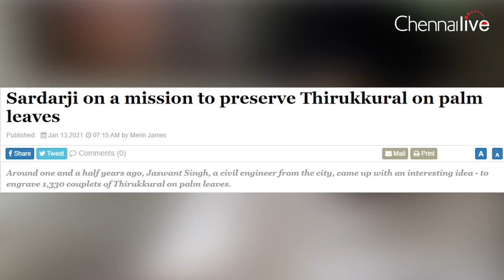Tamil Culture & History | Hidden Facts | Ancient Wisdom | Science |English subtitle | Chennai Live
Available on Apple & Android.

Tamil is the oldest language in the world and amongst the richest cultures. Through the eras gone by, there are several unknown legacies, untold stories and unheard secrets. Meet Mr. Jaswant Singh, the man who has preserved the Tirukkural, ancient Tamil literature as he speaks about various aspects of Tamil history , science and secrets.

CHENNAI LIVE has been the voice of Chennai and now it is also a vision for the city. Always known for its engaging conversations, impactful content and thought provoking infotainment , the city’s only talk station now has a brand new avatar.CHENNAI LIVE goes DIGITAL
CHENNAI LIVE fully recognises the love from the people and the responsibility towards the city. Hence , we continue to be the grounds for various discussions , opinions of our people and take up every issue that matters .. with all heart , spreading smiles.
However , now we break all barriers and cross geographical boundaries as the reach is now global.

We will continue to tune in to your life , everyday in many ways.